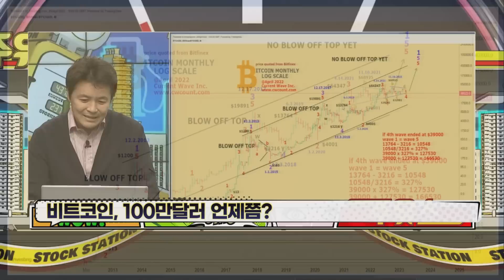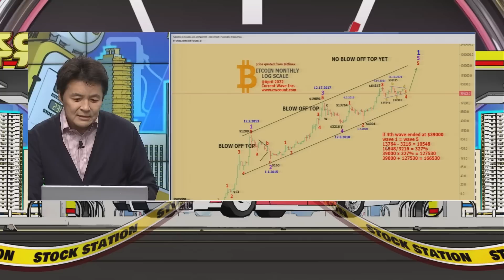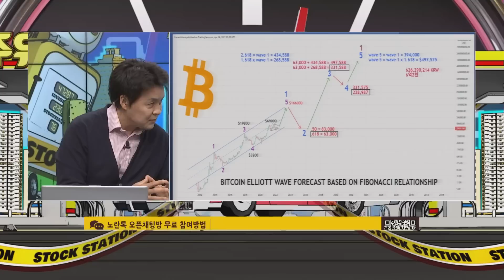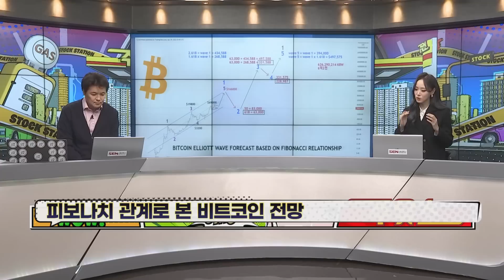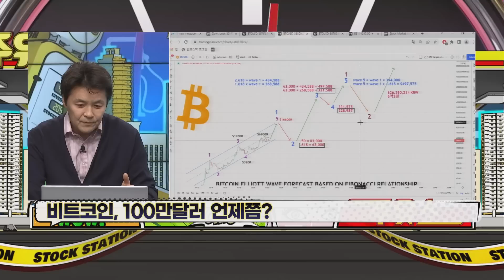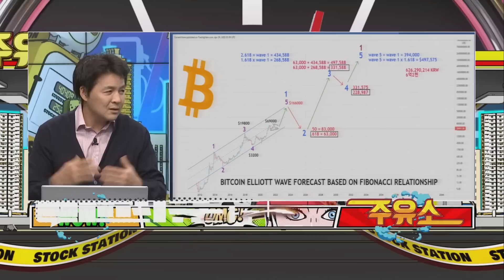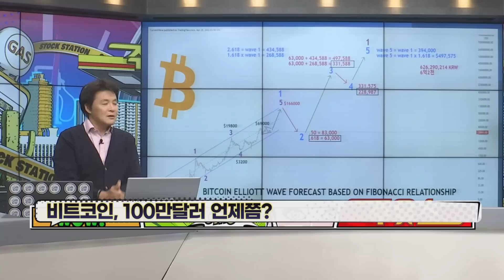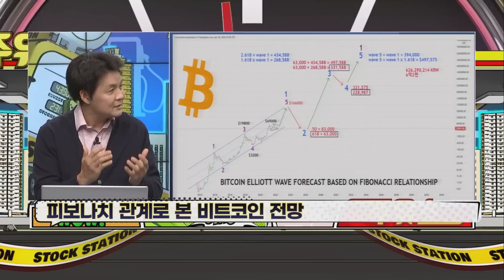피보나치 관계로 본 비트코인 목표가 │ 암호화폐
브라이언의 코인 핫이슈!